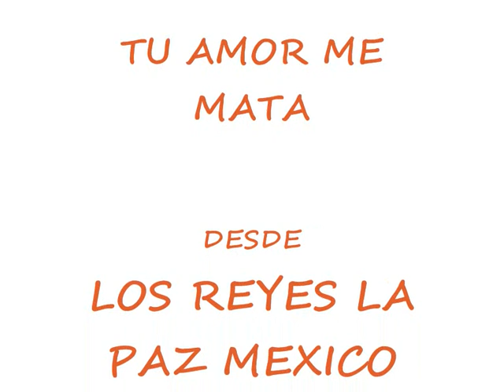TU AMOR ME MATA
♪♪♪(¯`'·.¸♫♦ SI TU AMOR ME  MATA PERO SIGO VIVO W ♦♫¸.·'´¯)♪♪♪

JAJAJAJA HORECK ROCK AND ROLL LOS REYES LA PAZ,,,,
Y NO QUE ENVEJECERIAMOS JUNTOSSS?.